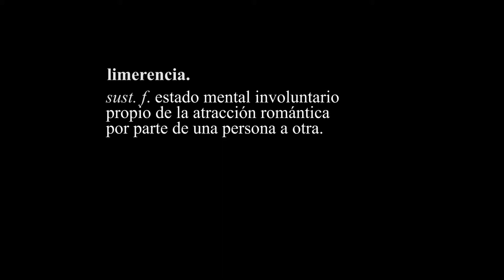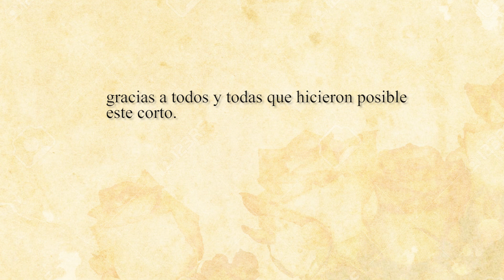Limerencia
Marcel ama a Madeleine por sobre todas las cosas.
Con:
Matías Burgos
Isidora Marcone

Dirigido, editado y escrito por: Vicente Flores J
Asistente de Dirección: Ignacio Porre
Producción: Domingo Mosqueira
Dirección de Fotografía: Martin Salas
Dirección de Arte: Rosario Estévez
Sonido Directo: David Hernán
Maquillaje: Natalia Stipo
PostProducción: Vicente Flores J.
Mezcla sonido: David Hernán
Música Original: Tomás Edwards
Narración: Francisca Huber
Traducción: Isabelle Barroux, Lisette Sabag, Paul Cluzet
Subtítulos (Inglés): Léa Schneider

Violeta Parra "La Jardinera" canción que canta Madeleine.

Selección oficial Banjara International Film Festival - BIFF

Chile, 2016